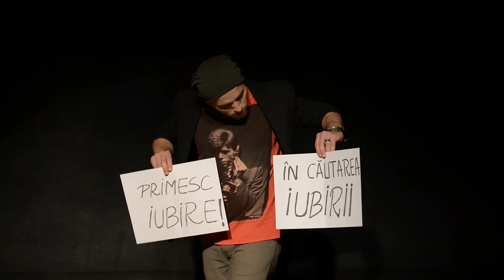Fragment spectacol "Povesti de iubire" (Love Stories) - Mateo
Fragment din piesa de teatru "Povesti de iubire" (Love Stories), ce s-a jucat in data de 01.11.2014 la Teatrul Act. Cursul de actorie din cadrul platformei Dalles GO a avut ca finalitate aceasta piesa de teatru.

Au interpretat: Alexandru Ionut Diaconu
Regia: Filip Ristovski
Text: Ileana Raducanu
Profesori curs de actorie: Filip Ristovski si Rares Andrici
Imagine: Vlad Cioplea si Victor Tzone
Sunet: Liviu Lupsa
Concept: Happy Sound Production
Produs de: Dalles GO